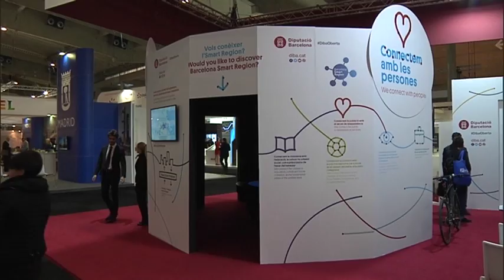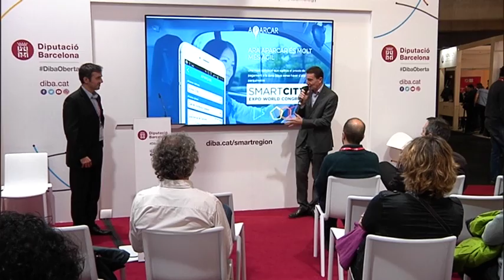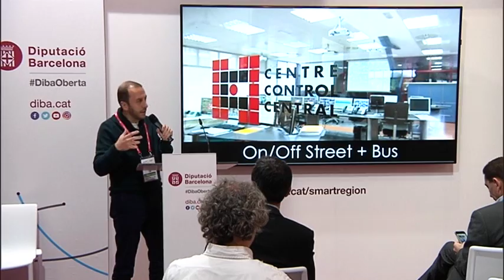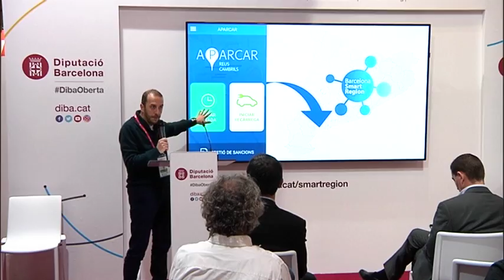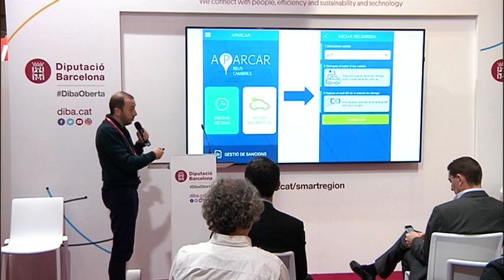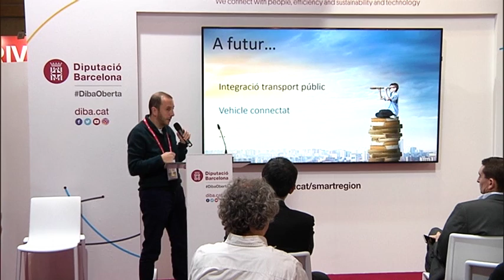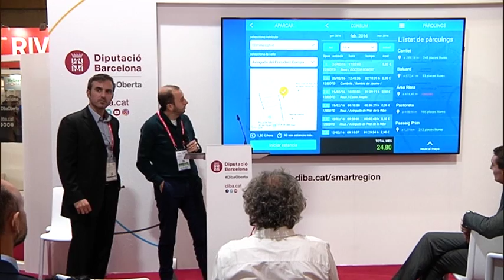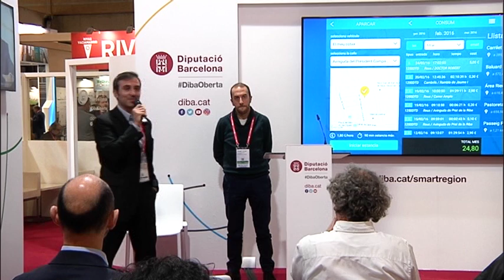App d'aparcaments i càrrega elèctrica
Sessió del servei de zona unificat a la disposició dels municipis. App d'aparcaments i càrrega elèctrica. L'experiència de Reus i Cambrils.